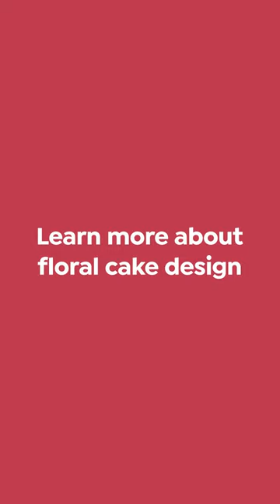SUGAR ART: Making a Sugar Flower for Cake Decorating (Link in BIO) - Cynthia Irani | Domestika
Cynthia Irani shows how to create a sugar flower for cake decoration.

Learn how to create delicious compositions made of sugar, in Cynthia Irani's course "Floral Cake Design: Craft Edible Art"